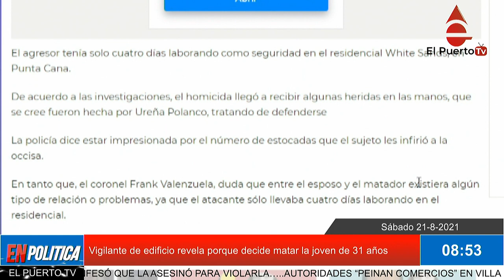Vigilante de edificio revela porque decide matar la joven de 31 años